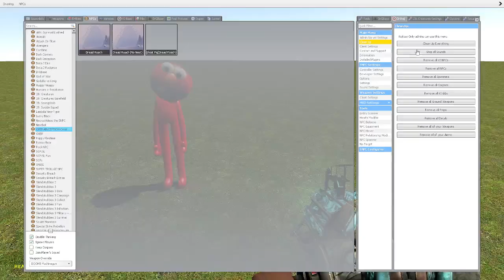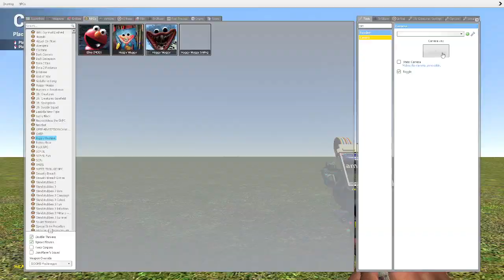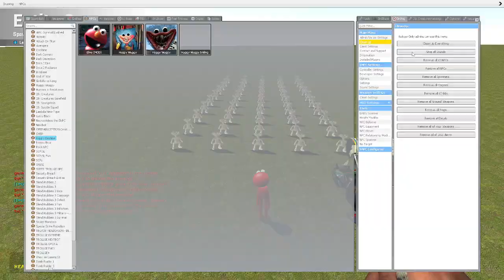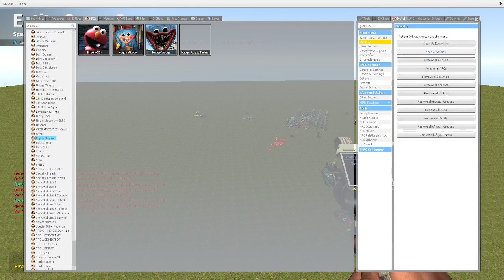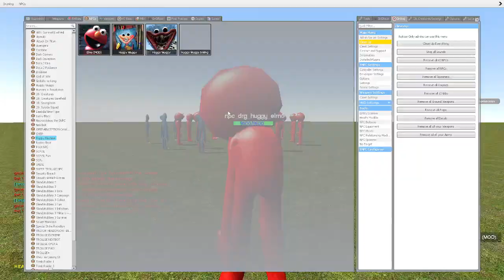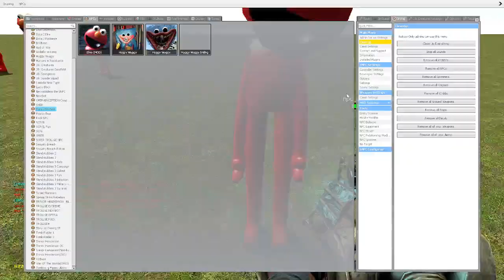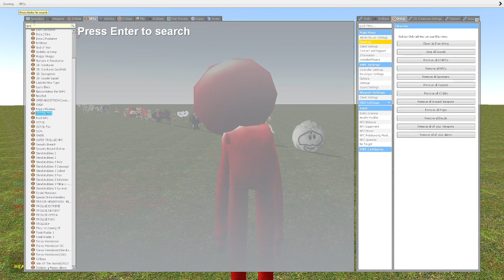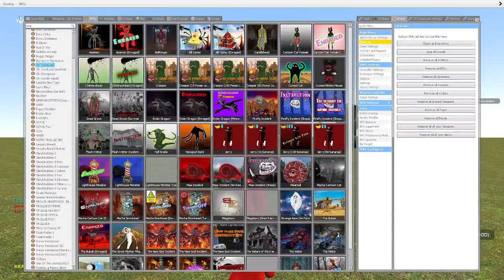well elias_Bravo.25 huggy wuggy got an interesting update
kermit huggy wuggy when?